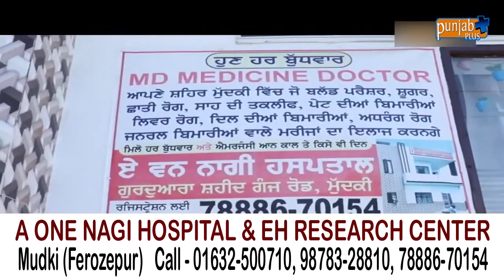A ONE NAGI HOSPITAL & EH RESEARCH CENTER (MUDKI)